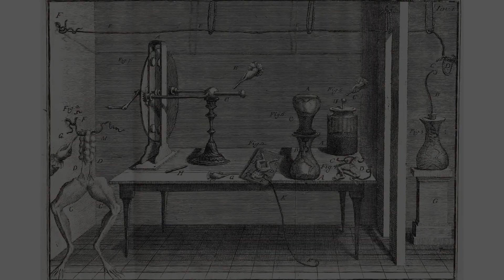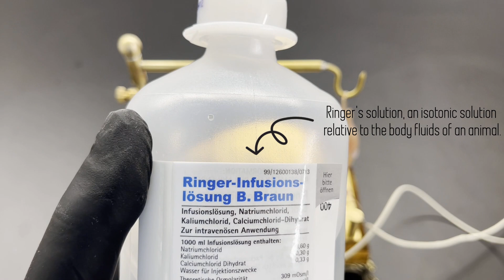The dawn of electrochemistry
Luigi Galvani's discovery, often called “animal electricity”, refers to his observation that a frog's muscles twitched when they came into contact with two different metals. Galvani believed these muscle twitches were caused by an electrical fluid in the body. Although he did not fully understand the exact nature of this "animal electricity", his discovery laid the foundation for the understanding of bioelectricity. It inspired Alessandro Volta to invent the first battery.